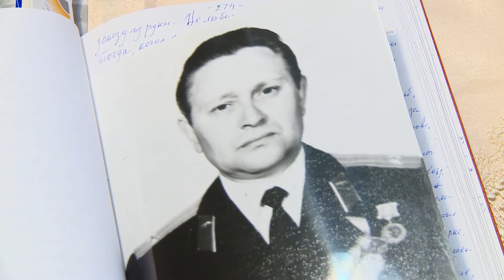3 02 2020 Логинов ветеран